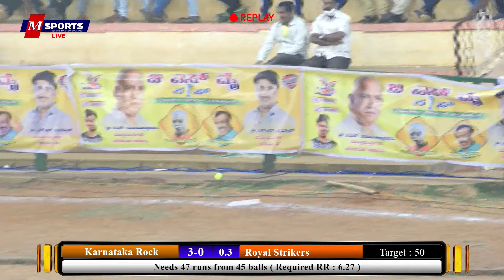Royal Strikers V/S Karnataka Rock 🔴 BSY CUP | TIPTUR PREMIER LEAGUE | 2021